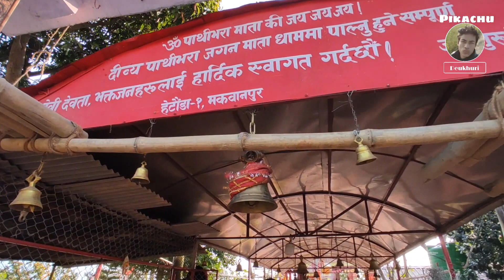Pathibhara Darshan// Hetauda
Pikachu and his friend yuwa goes to Pathibhara which is located at the top of hill in makawanpur district of Nepal. They really enjoy the trip and have great time there .

Thanks 🙏